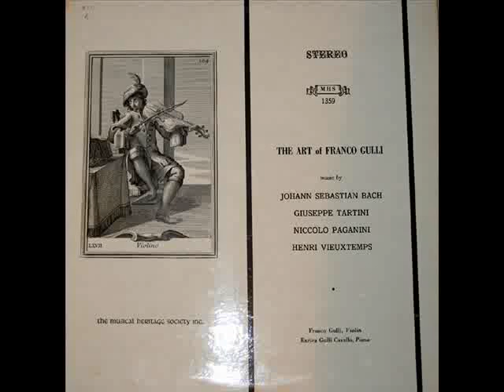Franco Gulli: Sonata No. 1 in G minor, BWV 1001 - Presto (Bach)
Franco Gulli performs the Presto from Bach's Sonata No. 1 in G minor, BWV 1001.
Franco Gulli (Trieste, 1 Settembre 1926  Bloomington, 20 Novembre 2001) è stato un violinista italiano.  Ha studiato con il padre, allievo di Otakar Sevcik e Marak a l Conservatorio di Praga e si è diplomato al Conservatorio di Trieste nel 1944.  Si è poi perfezionato con Arrigo Serato all'Accademia Chigiana di Siena, ottenendo il Premio dell'Accademia e più tardi è stato allievo di Joseph Szigeti in Svizzera.  Si è esibito in tutto il mondo: dalla Scala al Concertgebouw di Amsterdam, dal Musikverein di Vienna alla Carnegie Hall di New York. (Wikipedia)
Franco Gulli  (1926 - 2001) studied violin with his father, a pupil of Sevcik and Marak, at the Conservatory of Prague.  He graduated in 1944 summa cum laude from the Conservatory of Trieste.  Gulli furthered his studies with Arrigo Serato at the Accademia Chigiana of Siena, winning the Academy prize, and later studied under Joseph Szigeti in Switzerland.